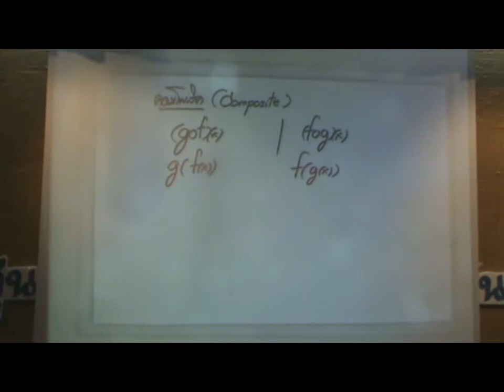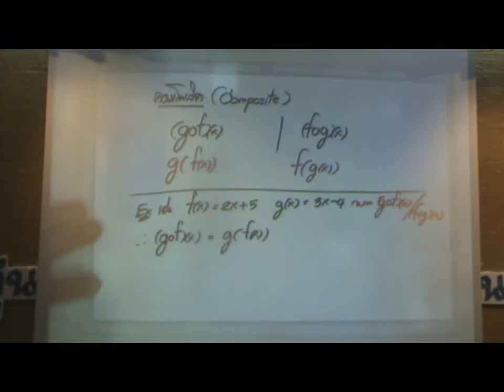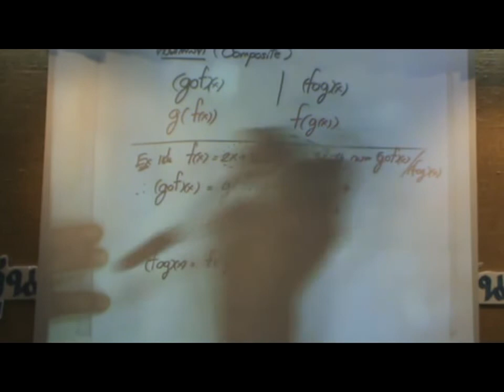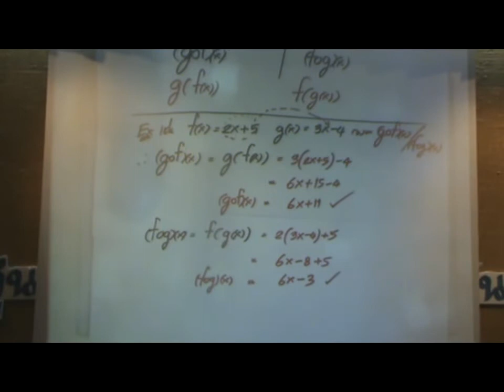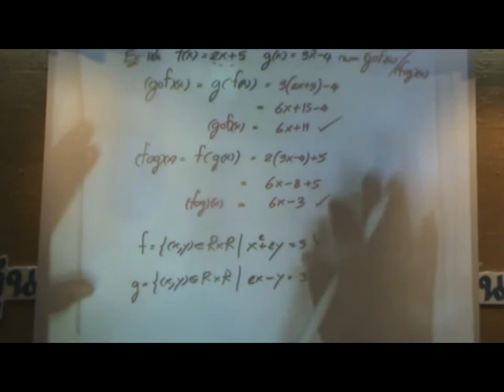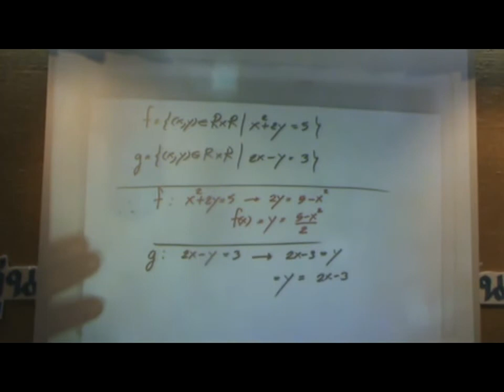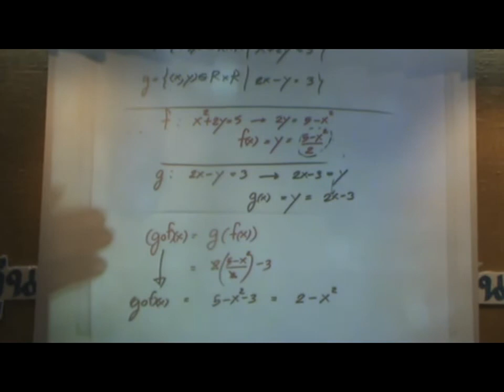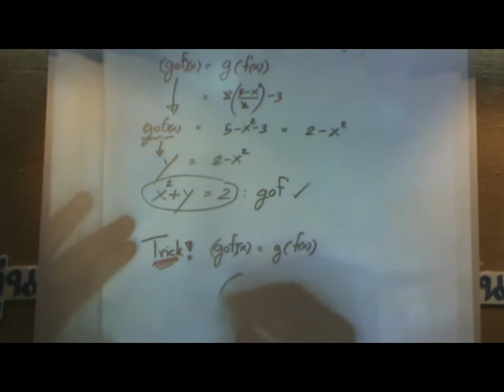ติวสอบวิชาเอกคณิต (เทคนิคสูตรลัด) Part 20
ห้ามพลาด ดูจบทุก Part สอบติดและสามารถนำเทคนิคไปใช้สอนพิเศษกันได้เลยครับ

🌐ติดตาม VDO ติวเตรียมข้าราชการ ฟรี และให้กำลังพวกเราได้ที่